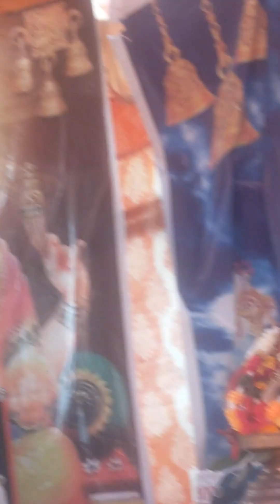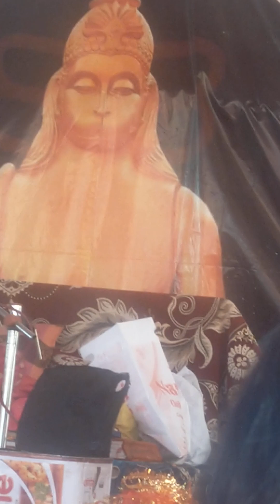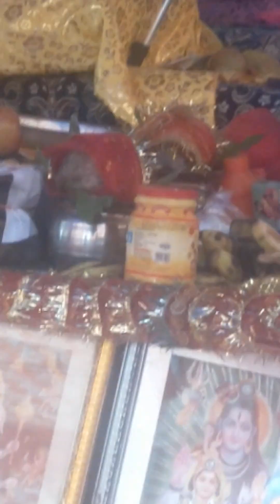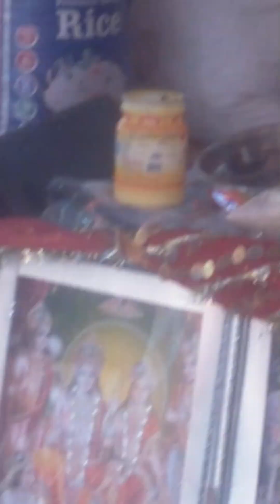सीताराम सीताराम सीताराम कहिए जाहि विधि राखे राम ताहि विधि रहिए मन में हो राम नाम 🌹🕉️🙏hanuma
मंगल भवन अमंगल हारी द्रवहु सुदसरथ राम भक्त हनुमान